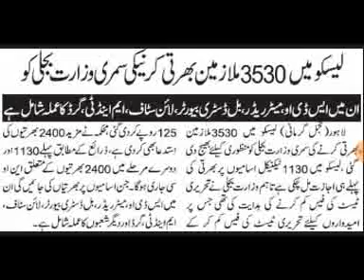Wapda new jobs 2019 approve wapda jobs 2019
Wapda new jobs 2019 | wapda jobs 2019 approve